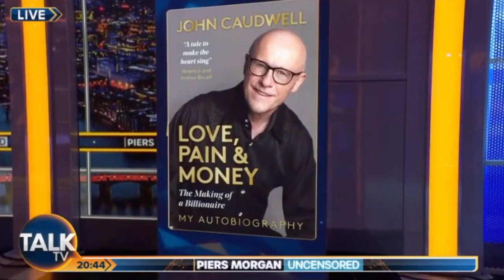Piers Morgan Uncensored: 'The coronation will create a lot of revenue for Britain'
King Charles III should have a full-blown coronation, according to business leader, philanthropist and founder of Phones 4U John Caudwell, speaking to Piers Morgan on Piers Morgan Uncensored on Talk TV.

Caudwell, who counts His Majesty amongst his friends through his charitable work and environmentalism as the former Prince of Wales, said that, though he understood sensitivities during a cost of living crisis, the coronation, now set for 6 May 2023, should not skimp on pomp and pageantry.

"We should just go for it," said Caudwell. "It creates a lot of revenue for Britain and it shows the world that we can celebrate in spite of difficult circumstances."

Caudwell, who has just marked his 70th birthday with the publication of his autobiography, also commented on other topics in the news including the Government's ongoing economic turmoil, the Ukraine war and the need to save energy. He was joined by Talk TV political editor Kate McCann and journalist Jenny Kleeman.

📕 Love, Pain & Money: The Making of a Billionaire is published by Mirror Books. All proceeds are donated to the charity Caudwell Children, which helps disabled children and their families.